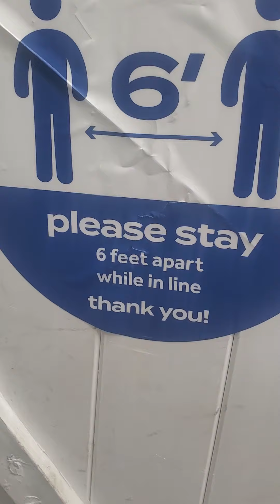Motorized bike kit still running strong after 1 year sitting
hey if youd like to own a bike like this message me or text 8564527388 i love building these things so i won't charge much also will save you the headaches from cheaper parts that I've just wasted my own time on anyway thanks for watching also i do sell parts for bikes and gas bikes are slowly becoming my thing again so more parts will be in stock soon just message me ig i dont have it i can get it faster than you can im sure just ask